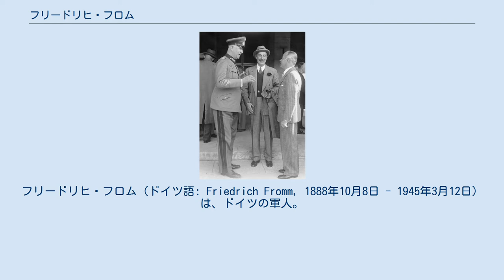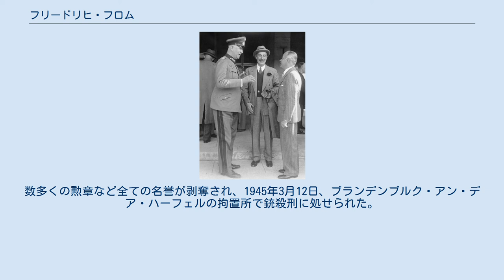フリードリヒ・フロム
フリードリヒ・フロム（ドイツ語: Friedrich Fromm, 1888年10月8日 - 1945年3月12日）は、ドイツの軍人。
最終階級は陸軍上級大将。
第二次世界大戦中に国内予備軍司令官を務めたが、ヒトラー暗殺未遂事件に巻き込まれ、処刑された。
 駐独イギリス大使ヘンダーソン（中央）、国家スポーツ指導者フォン・チャマー・ウント・オステン（右）と談笑するフロム中将（左） ベルリン・シャルロッテンブルクに生まれる。
マインツ、ストラスブール、ベルリンのギムナジウムに通ったのち、ベルリン大学に入学。
しかし1906年に陸軍に入り、ナウムブルクの第2テューリンゲン第55野砲連隊に見習士官として配属された。
第一次世界大戦の勃発当時は中尉・大隊副官だった。
1916年に大尉に昇進し、参謀本部に転属となった。
この大戦では二度負傷し、ドイツ帝国とオーストリアの勲章多数を受けた。
 敗戦後は義勇軍として東部での国境紛争に従軍し、のちヴァイマル共和国陸軍に採用される。
1927年、少佐に昇進し国防省勤務となる。
1931年に中佐に昇進したのち、1933年に大佐に昇進して陸軍総局長に就任。
1935年に少将、1938年に中将に昇進。
1939年4月、砲兵大将に昇進。
9月には陸軍補充局長に就任した。
第二次世界大戦勃発後の1940年7月、騎士鉄十字章を受章し、直後に上級大将に昇進した。
その後、国内予備軍司令官に任命された。
 ドイツの敗色が濃くなった1944年、ドイツ国防軍の将校によるヒトラー暗殺計画が進められていた。
フロムがこの計画をどの程度関わっていたかは現在となっては不明だが、首謀者であるクラウス・フォン・シュタウフェンベルク大佐は彼の直属の参謀であり、同じく陸軍総局長フリードリヒ・オルブリヒト大将も直属の部下であった。
フロムはこのことについては沈黙していたが、国内予備軍を使ったクーデター計画であるヴァルキューレ作戦への参加は拒んでいた。
 7月20日、シュタウフェンベルクによるアドルフ・ヒトラー総統爆殺作戦が決行されたのち、ベルリン・ベンドラー街にある国内予備軍司令部にいたフロムは、国防軍最高司令部総長ヴィルヘルム・カイテルからの電話連絡で、ヒトラーが生き延びていることを知らされた。
ヴァルキューレ作戦発動を要求するシュタウフェンベルクらに対し、フロムは計画が失敗したとしてこれを拒否し、自決を命じた。
これは自分が共謀者として巻き込まれることを避ける目的もあったと言われている。
シュタウフェンベルクらはフロムを執務室に軟禁した。
夕方、ヒトラー派の治安部隊が司令部に突入してフロムは解放された。
フロムは治安部隊に命じてシュタウフェンベルク、オルブリヒト、その参謀アルブレヒト・メルツ・フォン・クヴィルンハイム、シュタウフェンベルクの副官ヴェルナー・フォン・ヘフテンを逮捕させ、即決裁判で死刑を宣告し、その日の夜中に司令部の中庭で銃殺刑を執行した。
かつての上官であるルートヴィヒ・ベック元参謀総長にはその要望を聞き入れて自決の機会を与え、ベックが拳銃自殺に失敗すると、部下に射殺させた。
 彼のこうした行動が、自己保身による「口封じ」のためだったのか、あるいは彼らが残酷な報復や拷問を受ける前に処断しようとしたのかは定かではない。
仮に自己を守ろうとしたとしても、それは徒労に終わった。
ヒトラーはフロムがシュタウフェンベルクら首謀者を「安易に」即決裁判で処刑したことに激怒し、また鋭い勘を持つ彼は計画を知っていながら黙認したのではと疑った。
9月14日、ヒトラーの命令によりフロムは軍を除籍され、軍法会議ではなく一般市民として人民法廷の裁判を受けさせられた。
結局フロムが計画に参加していたことは立証されなかったが、「敵に対する臆病」という罪状により、死刑が宣告された。
数多くの勲章など全ての名誉が剥奪され、1945年3月12日、ブランデンブルク・アン・デア・ハーフェルの拘置所で銃殺刑に処せられた。